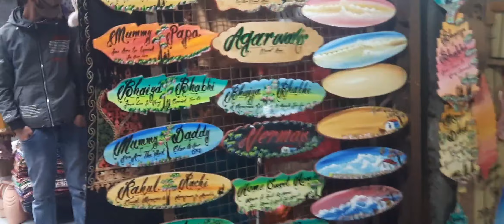Manali , Himachal pardesh || manali vloga